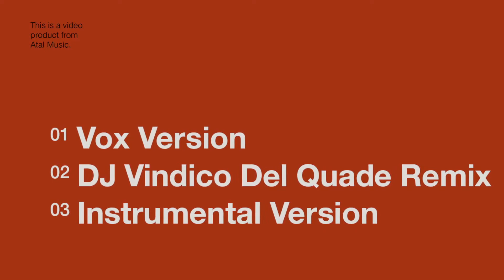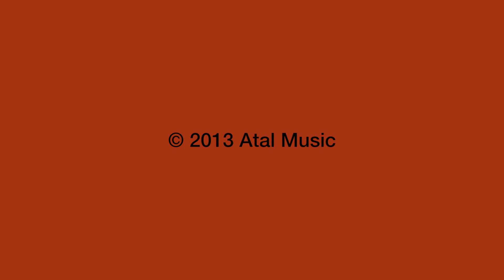Alton Miller, Rachel Claudio - Rise (Vox Version Video Edit)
Alton Miller and Rachel Claudio-Rise (Vox Version Video Edit)
Written by Rachel Claudio. Composed by Rachel Claudio and Alton Miller. Arranged by Alton Miller. Lead and backing vocals by Rachel Claudio. Vocals recorded in Paris. Produced and mixed by Alton Miller in Chicago and Detroit. Published by Atal Music.